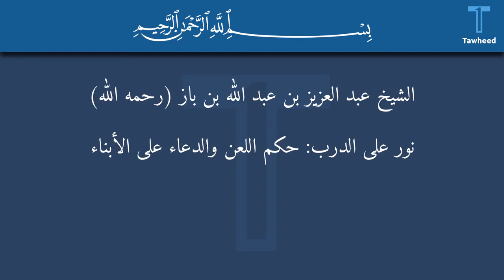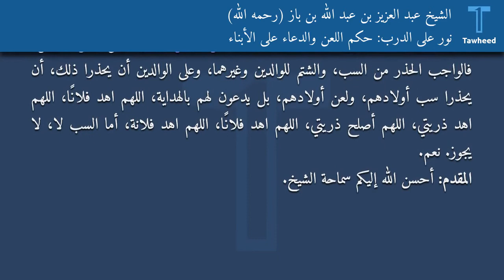حكم اللعن والدعاء على الأبناء - الشيخ عبد العزيز بن عبد الله بن باز رحمه الله